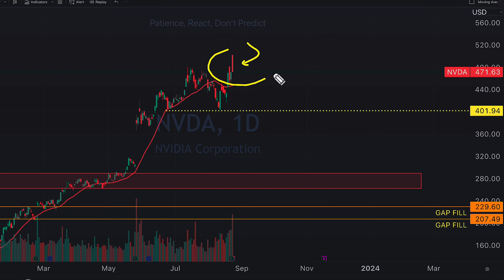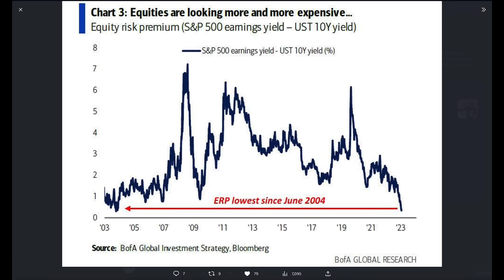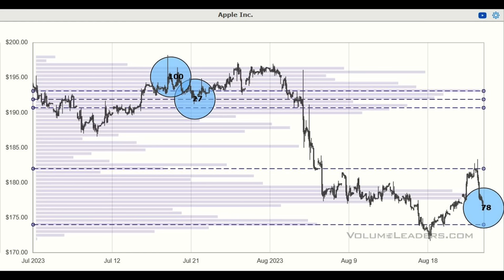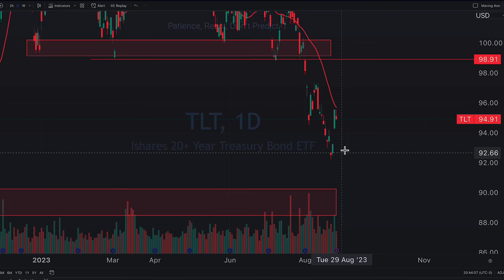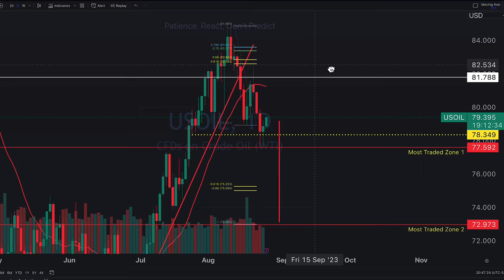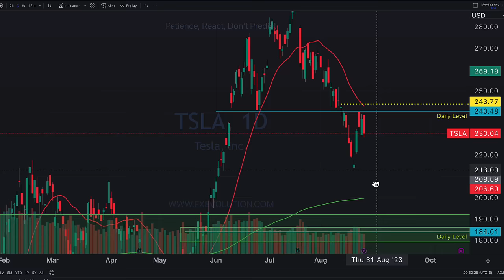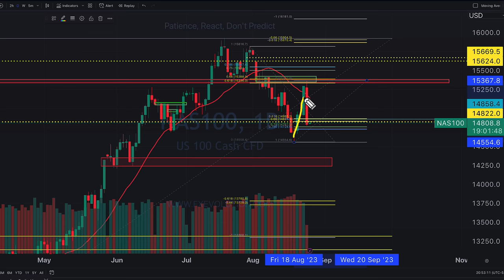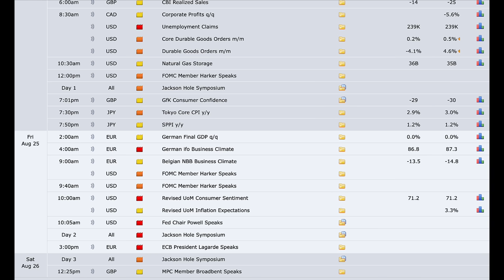Are Markets About To Find Their Breaking Point...